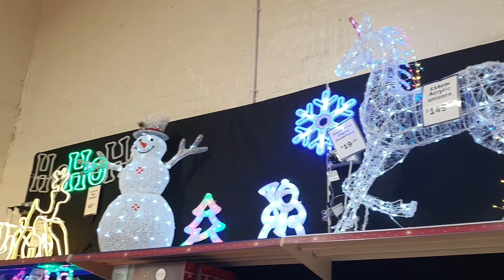Christmas Decorations in The Range Barrow in Furness